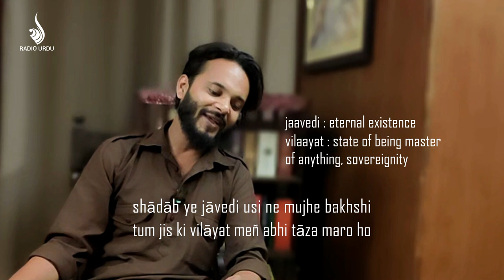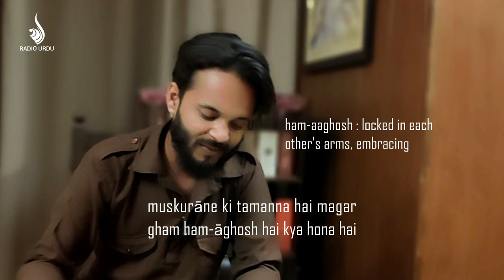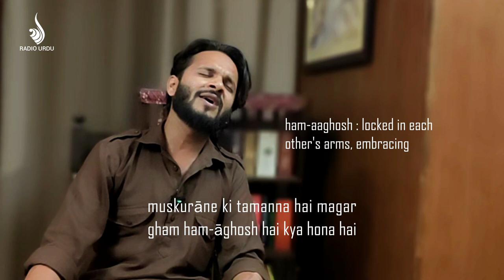Beautiful Urdu Ghazals by Shadab Javed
Shadab Javed recites his beautiful ghazals for Radio Urdu at a gathering in Lucknow